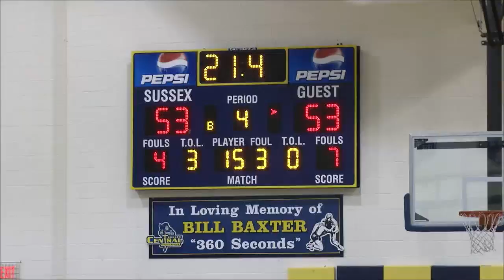DSI 0123 - C Block